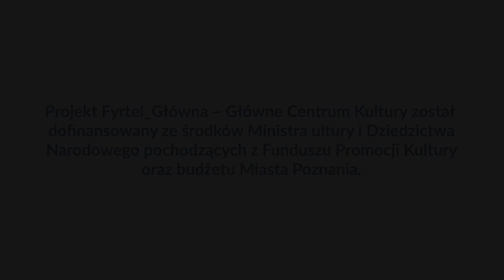Dzień Sąsiada 2020 | koncert UqSquad — zespołu ukulelistów i ukulelistek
Ewelina Chatłas ze SMAKu opowiada o grupie ukulelistów z Głównej, która przez cały lockdown spotykała się na warsztatach on-line, a następnie warsztatach na żywo. 29 sierpnia 2020 podczas Dnia Sąsiada odbył się pierwszy koncert zespołu.

Fyrtel Główna —​ Społeczne Centrum Kultury to przestrzeń dialogu, w której staramy się kreować działania kulturalne oparte na formule warsztatów, kreatywnych działań edukacyjnych oraz innowacyjnych form współtworzenia wydarzeń kulturalnych przez mieszkańców i mieszkanki dzielnicy Główna w Poznaniu. Każdego roku pod koniec wakacji organizujemy na Głównej sąsiedzkie święto, które stanowi podsumowanie naszych rocznych działań.